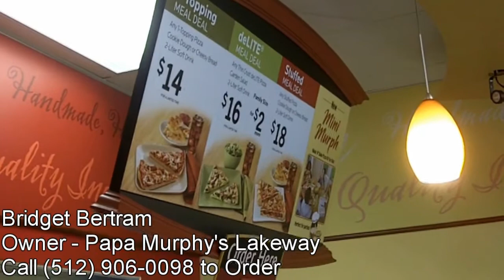Hot Fresh Pizza in Lakeway, Best Pizza w/ Owner Bridget Bertram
Real estate expert Kenn Renner and Papa Murphy's Pizza Lakeway owner Bridget Bertram discuss Papa Murphy's hot, fresh Pizza.